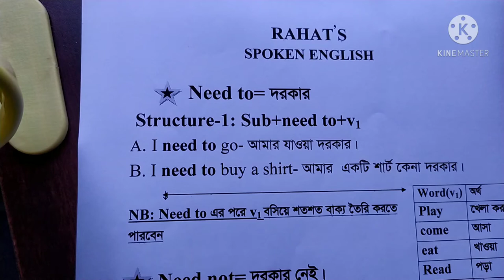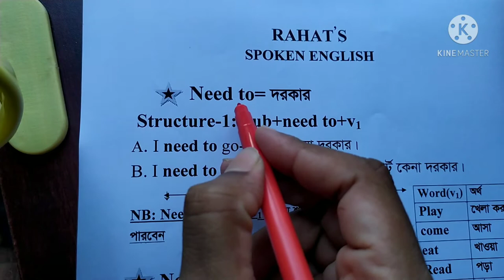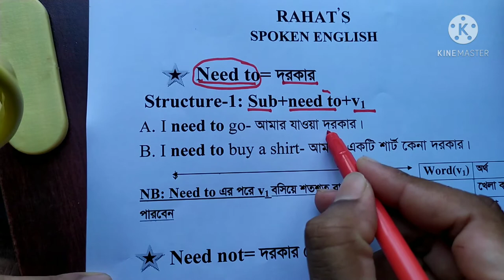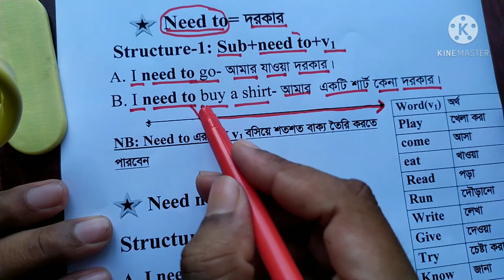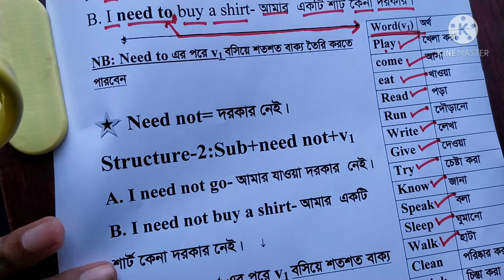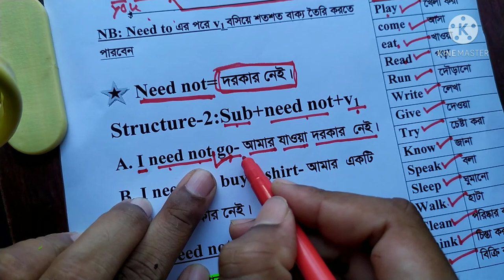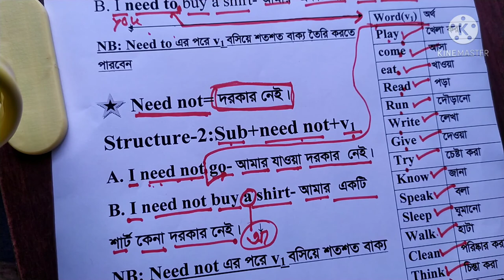|| SPOKEN CLASS - 1 || HOW TO USE NEED TO /NEED NOT || BY RAHAT SIR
if you want to speak English fluently , you will have to watch this video . Watching this video ,you will abele to speak English and make more more sentences .
there is a good news for you that i will make 500 videos on Spoken English .watching these videos, you will be able to speak .